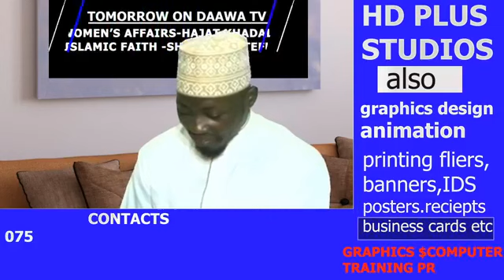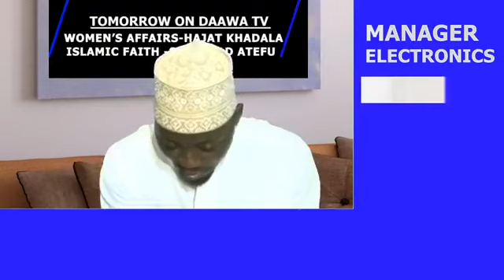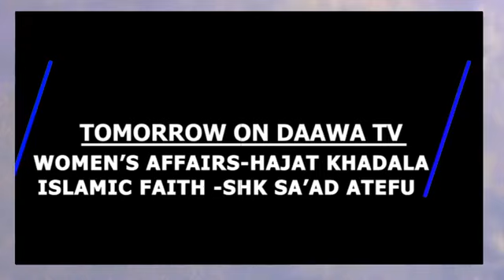OKUZAALIBWA KWA MARIAM. Sheikh Muhammad Mutumba